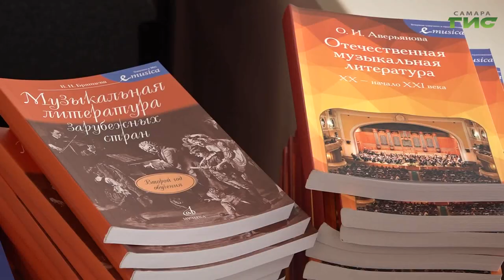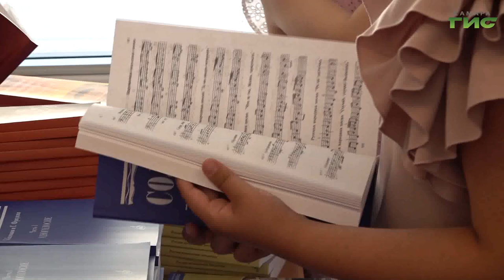В самарскую детскую музыкальную школу №18 поступили новые инструменты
Домры, балалайки, бас балалайки, аккордеоны, но главное - белый концертный рояль. В самарскую детскую музыкальную школу №18  поступили новые музыкальные инструменты, а также учебные пособия. Все это закуплено в рамках нацпроекта "Образование". Как звучат новые инструменты, - оценила наша съемочная группа.